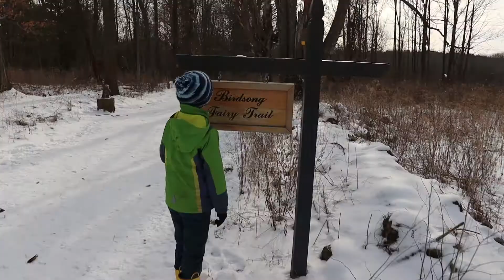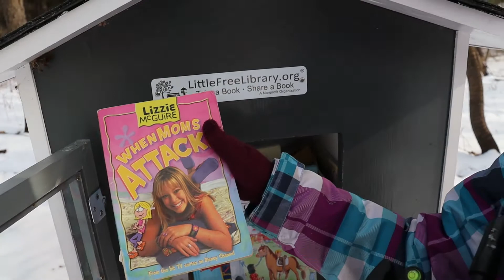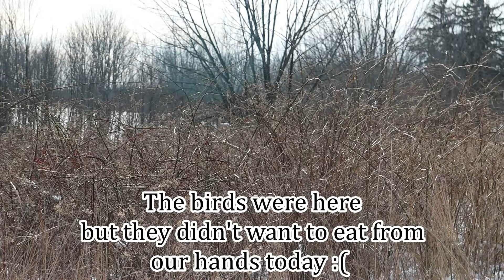Fairy House Discoveries and Walking on a Frozen Pond!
We spent the afternoon at Mendon Ponds, just south of Rochester, NY. We tried feeding the birds from our hands, but they just weren't hungry when we were there. We've had success with this in the past and will definitely try again in the future! We also found several fairy houses! The fairies must have been out for the day or just watching from a distance. We were careful not to damage their homes :)

Every time we've come here we have seen deer, but this time we got really close to several young deer! Sometimes we've seen a large buck, just not this time.

We also walked across a frozen pond, saw some ice fishermen, and tested the durability of the ice! Thankfully the ice was plenty thick enough to support us.